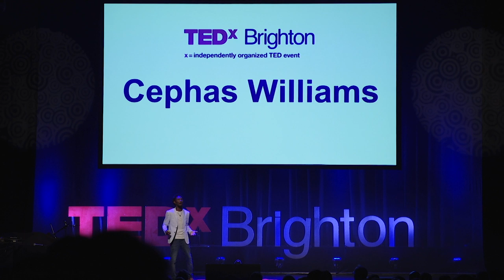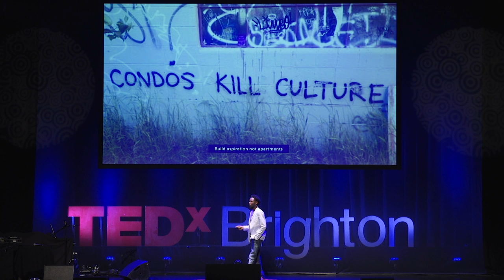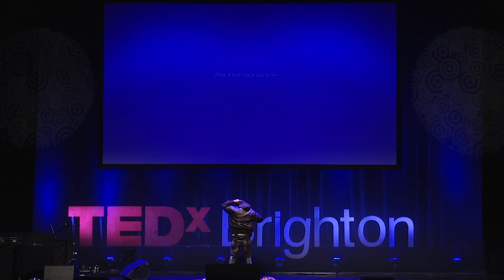Stop Killing Black Men | Cephas Williams | TEDxBrighton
Cephas calls for society to radically change the way it perceives, treats and oppresses black men.  Founder of 56 Black Men This talk was given at a TEDx event using the TED conference format but independently organized by a local community.